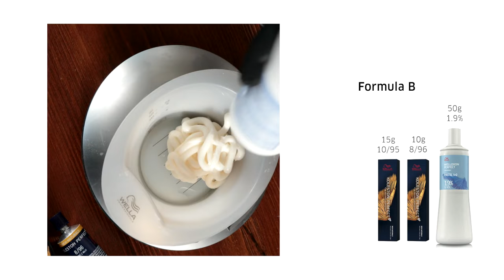How to Create Champagne Pink Hair | Wella Professionals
Learn how to create this subtle light pink hair look on clients looking for a soft, blended result. Wella Professionals artist Randy Van Rijsbergen has developed this pink champagne tint, using the new Koleston Perfect. Pale vintage-effect pink is woven through lighter blonde sections - perfect for mid-length to long hair.

Keen to find out more tips and tricks and pastel pink hair dye ideas?

Sign up to E-Education to discover our new educational platform and online seminars

Step-by-step:

Step 1: Section the hair down the middle to the back of the head, and pulling out two front sections to the ears

Step 2: Create babylights by weaving through Blondor, WellaPlex and Welloxon Perfect in a V shape.

Step 3: Pre-tone with Koleston Perfect

Step 4: Applying from roots to ends.

Step 5: Develop for 20 minutes

Step 6: Tone with Color Fresh Create

Step 7: Style damp with EIMI Oil Spritz

Step 8: Blowdry without brushing to create texture